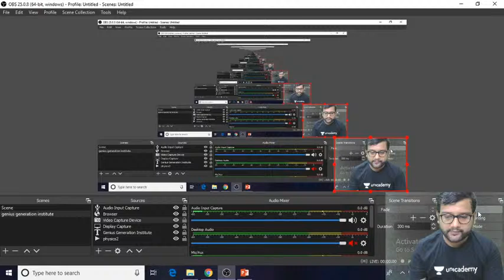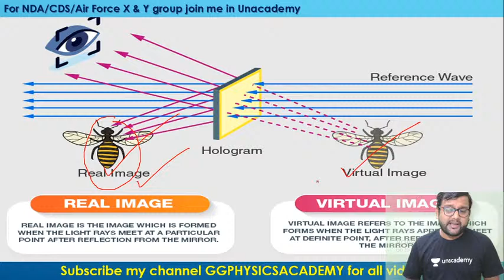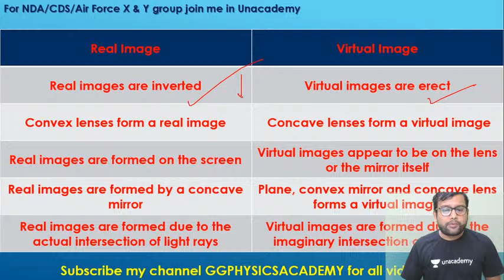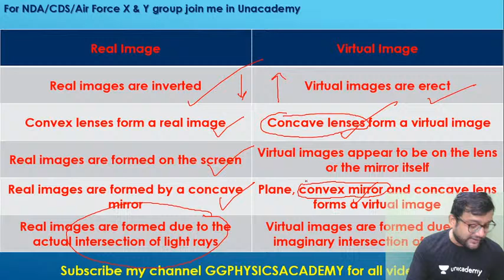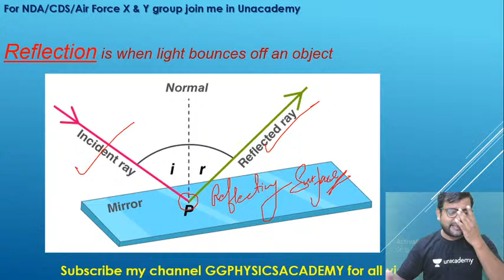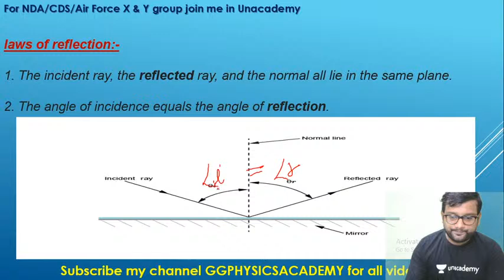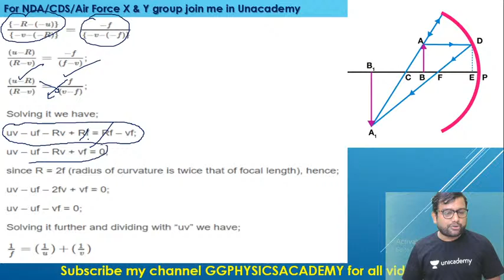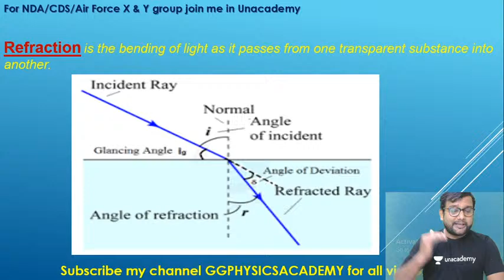Optics reflection of light# Lecture 01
Optics is the branch of physics that studies the behaviour and properties of light, including its interactions with matter and the construction of instruments that use or detect it. Optics usually describes the behaviour of visible, ultraviolet, and infrared light.